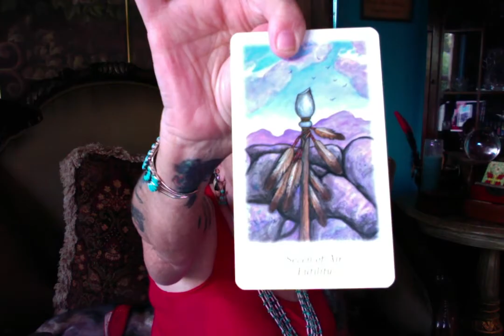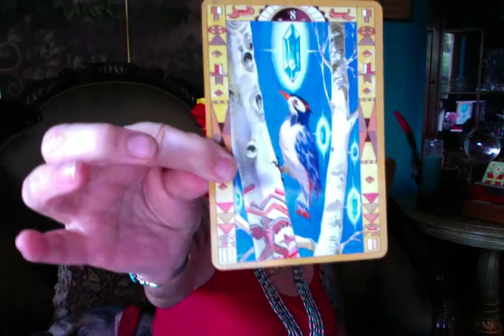Holy Man Douglas White - Conviction - the Travesty - Ganga Tarot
Holy Man Douglas White - Conviction - the Travesty